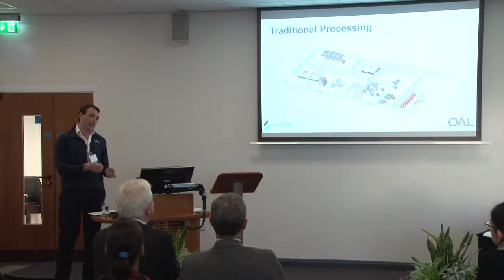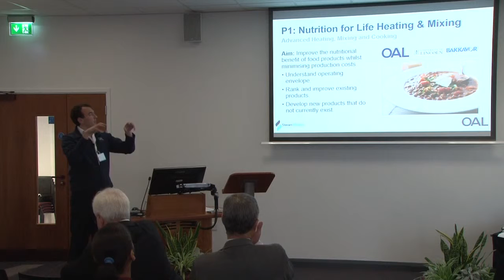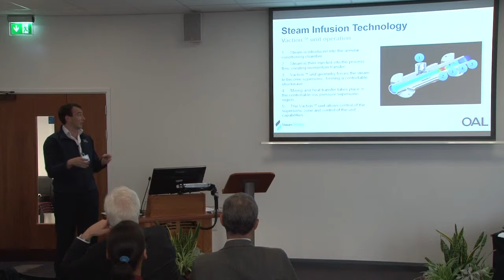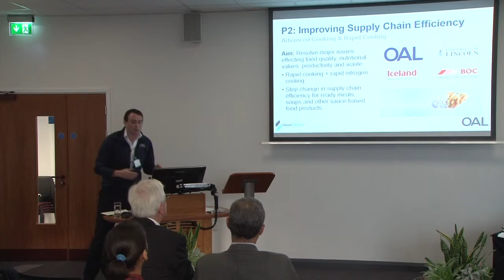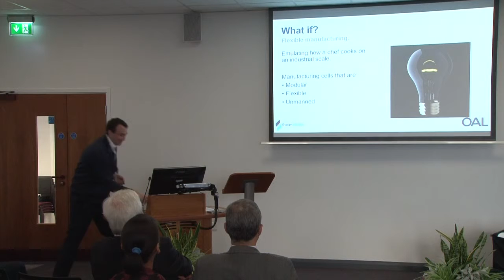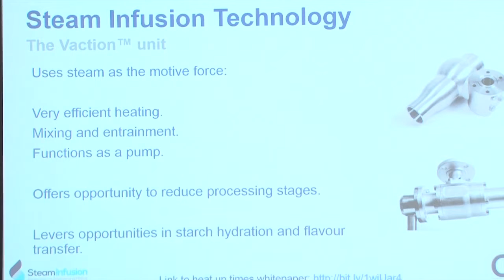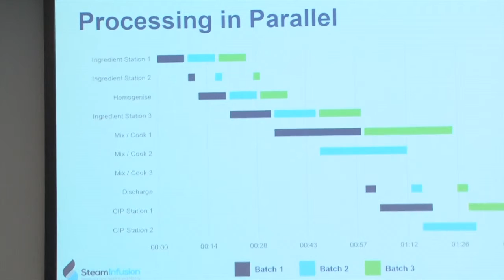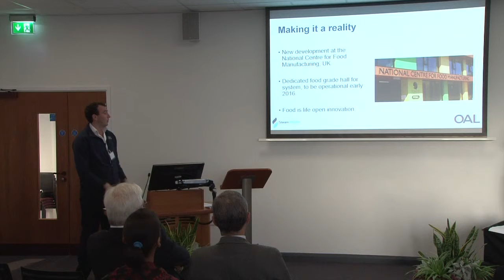Future Food Horizons Jake Norman OAL HD